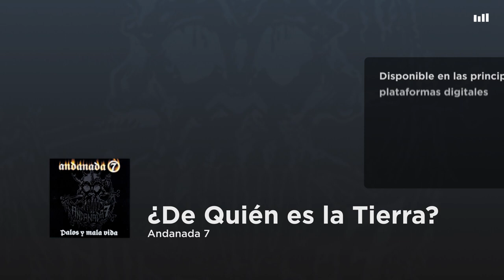Andanada 7 - ¿De Quién es la Tierra?